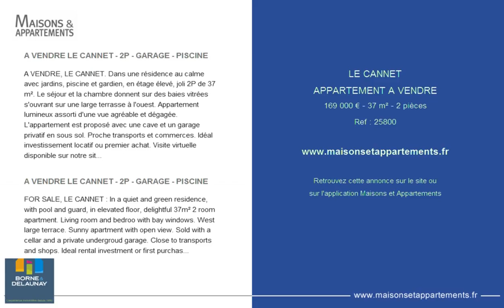LE CANNET - APPARTEMENT A VENDRE - 169 000 € - 37 m² - 2 pièces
Référence : 25800

A VENDRE LE CANNET - 2P - GARAGE - PISCINE
A VENDRE, LE CANNET. Dans une résidence au calme avec jardins, piscine et gardien, en étage élevé, joli 2P de 37 m². Le séjour et la chambre donnent sur des baies vitrées s'ouvrant sur une large terrasse à l'ouest. Appartement lumineux assorti d'une vue agréable et dégagée. L'appartement est proposé avec une cave et un garage privatif en sous sol. Proche transports et commerces. Idéal investissement locatif ou premier achat. Visite virtuelle disponible sur notre site.

FOR SALE, LE CANNET : In a quiet and green residence, with pool and guard, in elevated floor, delightful 37m² 2 room apartment. Living room and bedroo with bay windows. West large terrace. Sunny apartment with open view. Sold with a cellar and a private undergroud garage. Close to transports and shops. Ideal rental investment or first purchase.